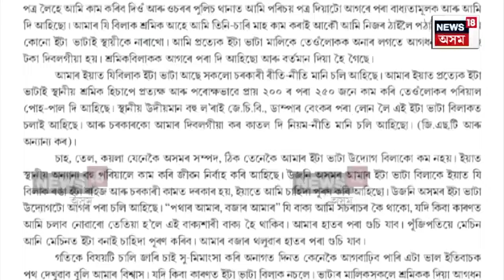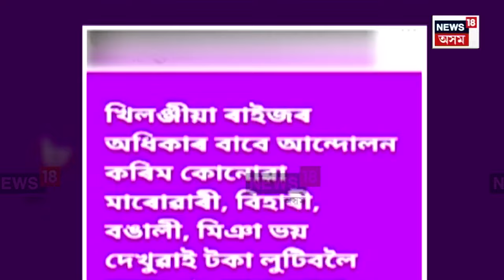Assam News | ৩০ টা সংগঠনৰ বিৰুদ্ধে ৮ লাখ টকাত বুজাপৰাৰ অভিযোগ | কি এই ৮ লাখ টকাৰ খেল? N18V